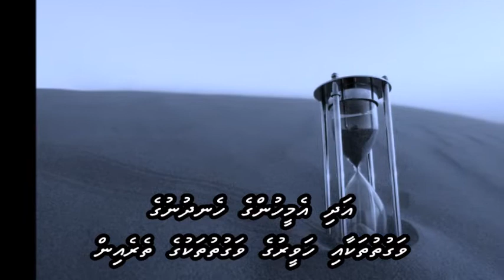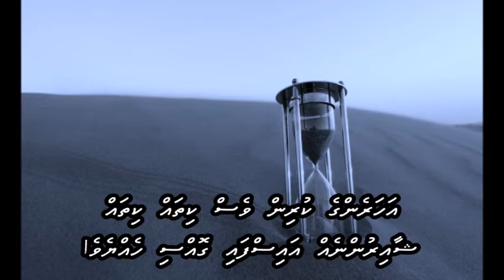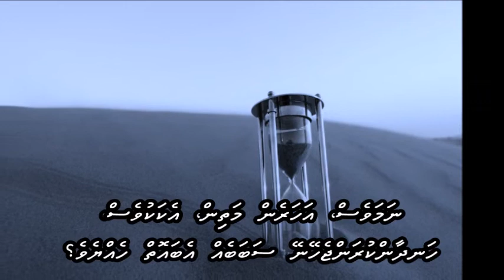Main Pal Do Pal Ka Shair Hoon with Dhivehi subs